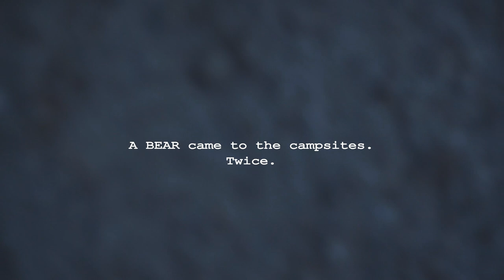Bear came to Our Campsite - Inyo National Forest California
This summer I went camping with my Dad for two nights at Inyo National Forest in California. The three days we were there a bear came to our campsite twice. It was the closest I have ever been to a wild bear. It was terrifying and interesting.